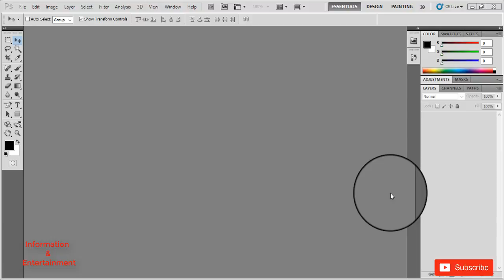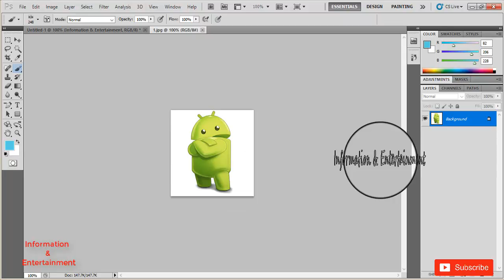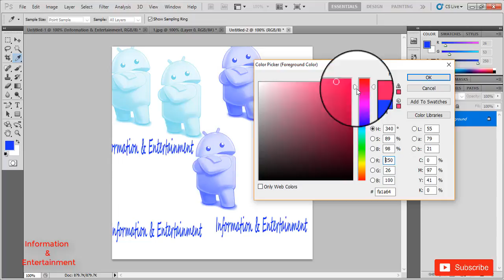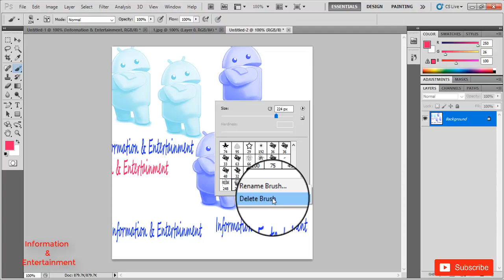How to create own Brushes in Photoshop CS5